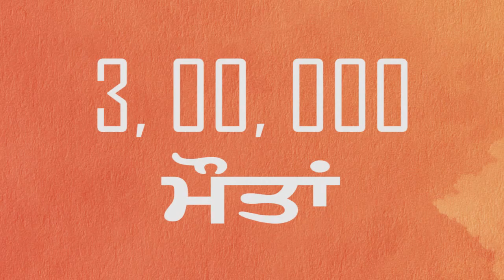ਕੋਰੋਨਾ ਵਾਇਰਸ ਦਾ ਇਲਾਜ ਸਫ਼ਲ 113 ਸਾਲ ਦੀ ਬੇਬੇ ਹੋਈ ਠੀਕ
113 Years old Catalonian women recovered from coronavirus covid19.